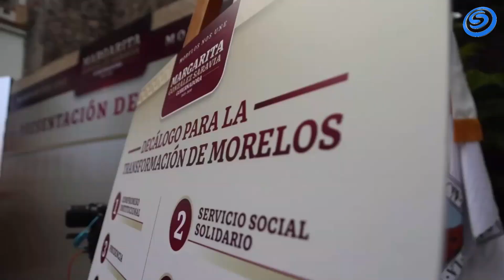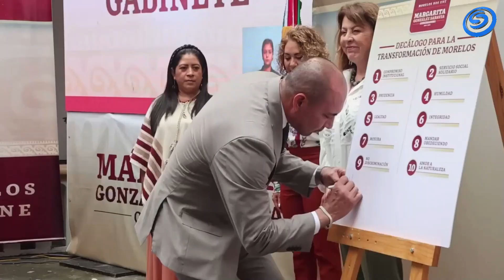GOBERNADORA ELECTA PRESENTA EL TERCER BLOQUE DE INTEGRANTES DEL PRÓXIMO GABINETE